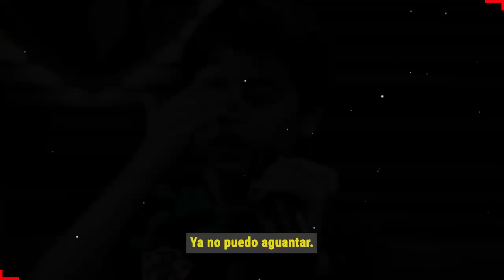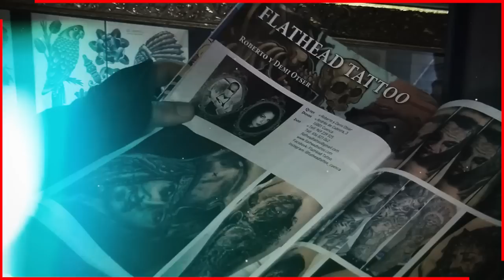🔕😱 ¡ 𝗟𝗢𝗦 𝗘𝗡𝗩𝗘𝗡𝗘𝗡𝗢 ! Suegra de Shakira La Culpa de que sus Nietos / 𝗬𝗔 𝗡𝗢 𝗟𝗘 𝗗𝗜𝗚𝗔𝗡 𝗔𝗕𝗨𝗘𝗟𝗔 🔕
¡ 𝗬𝗔 𝗡𝗢 𝗟𝗘 𝗗𝗜𝗖𝗘𝗡 𝗔𝗕𝗨𝗘𝗟𝗔 ! Hijos De Shakira Están Muy Resentidos con La Madre de Gerard Pique.

Monstserrat Bernabeu culpa a Shakira de que por culpa de ella sus nietos se han distanciado.

 BIENVENIDOS!!!
chismes de farandula
escandalos
De primera mano
noticias
famosos mexicanos
mexico
el gordo y la flaca
estados unidos
farandula 2021
entretenimiento
farandula mexicana
chismes de famosos 2022
ventaneando
famosos
un nuevo dia
espectaculo
Hoy